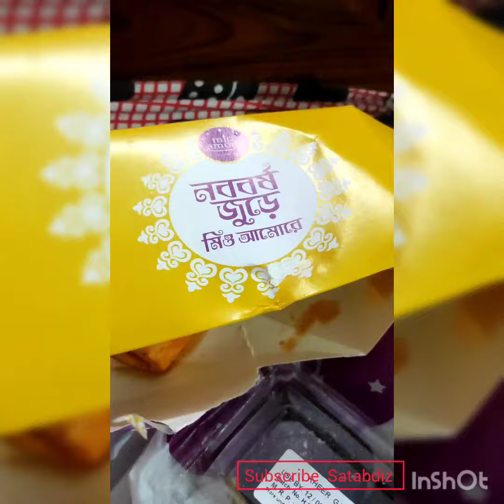mio more এর mini burger আর kheer গজা আর কি খাবো🤔?